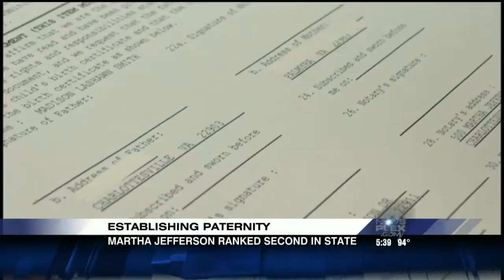CBS19 Healthwise - Martha Jefferson Receives Award for Paternity Establishment Rates